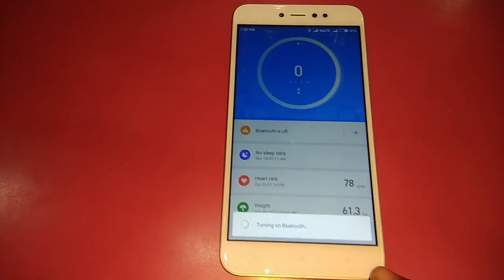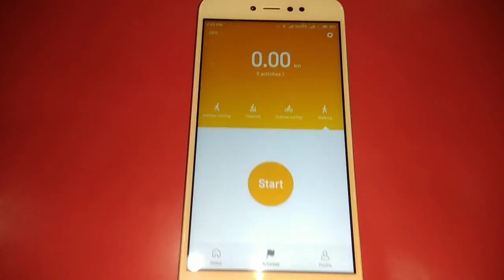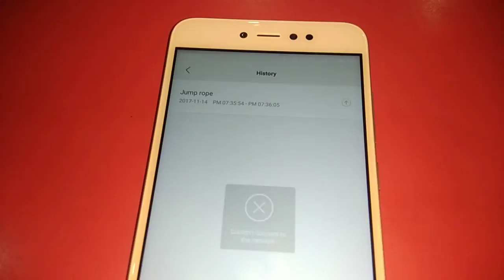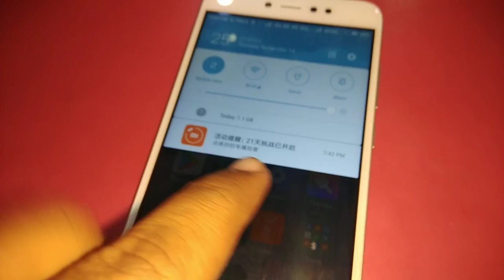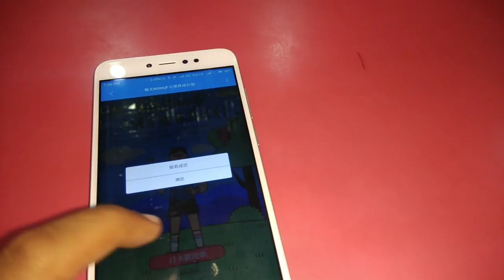Mi Fit Update 3.1.5 | Beautiful Animations | Improved Heart Rate Sensor | Hindi - हिंदी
Dosto is Video me humlog baat karenge Mi Fit App ke New Update ke baare me jo ki Mi Fit Version 3.1.5 hai, Is update me dosto hume naye animations mil jaate hai, Heart Rate Sensor ko improve ki gayi hai aur bhi kayi changes hue hai, Agar aapko janna hai to ye video pura dekhna na bhuliye..

Mi Band 2 Treadmill Test If You Like my Work